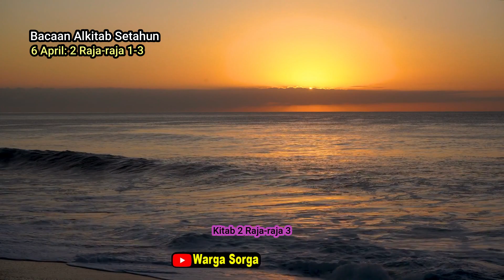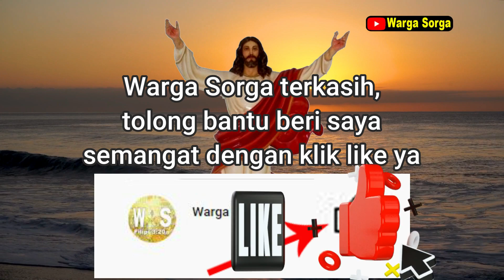Bacaan Alkitab Setahun 6 April Kitab 2 Raja raja 1 3 Jadwal Bacaan Alkitab Suara Warga Sorga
Bacaan Alkitab Setahun 6 April Kitab 2 Raja-raja 1-3 Jadwal Bacaan Alkitab Suara Online Warga Sorga

Selamat menjalani hari dengan bersukacita senantiasa, Tuhan Yesus Kristus memberkati kita semua, amin